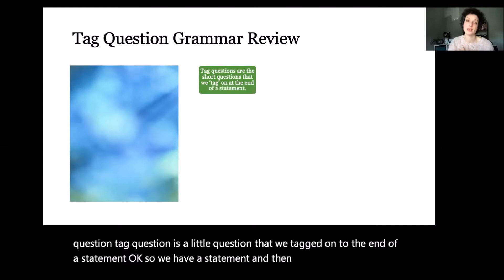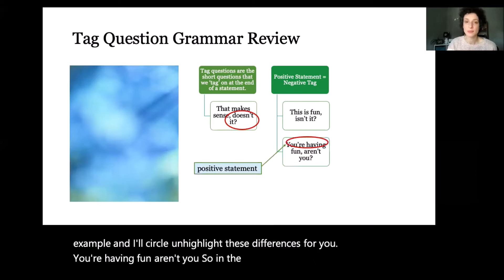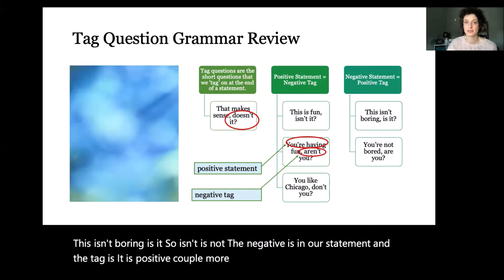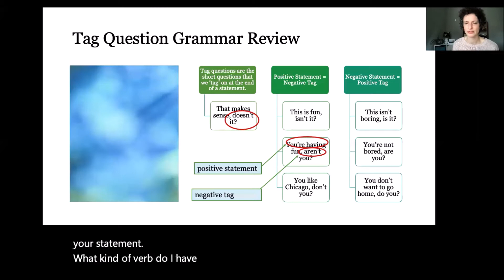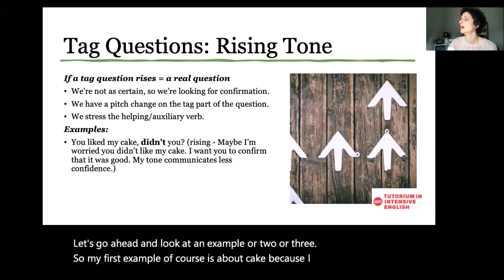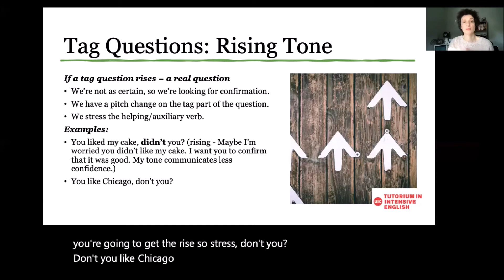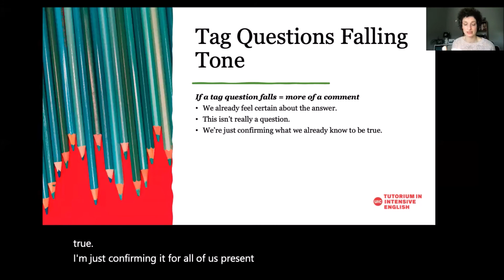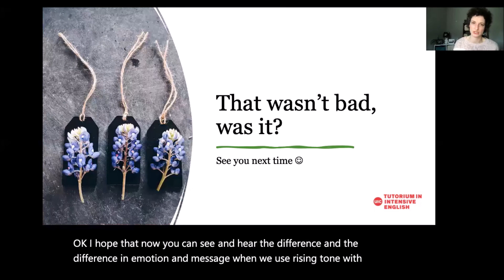Learn English with TIE: Intonation with Tag Questions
In this video, Katie gives a pronunciation lesson on intonation with tag questions.

Katie has a Master's Degree in Linguistics/TESOL (Teaching English to Speakers of Other Languages) from the University of Illinois at Chicago. She has been teaching English since 2006 and has been teaching with the Tutorium in Intensive English since 2010.

The Tutorium in Intensive English is an English Language program at the University of Illinois at Chicago. Celebrating over 40 years of excellence. Come study with us!